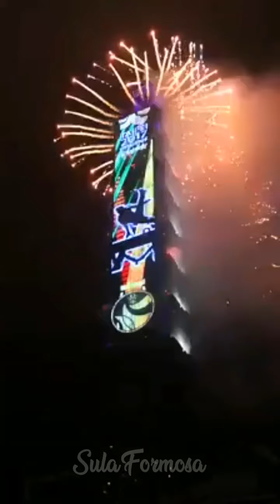Pesta Malam Tahun Baru Kembang Api 101 TAIWAN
Sebuah pesta kembang api dalam menyambut pergantian tahun di taiwan.